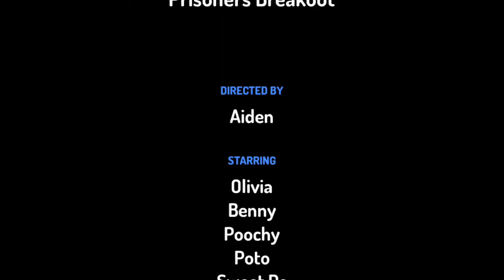The B&G Cartoon S4 E10: Prisoners Breakout